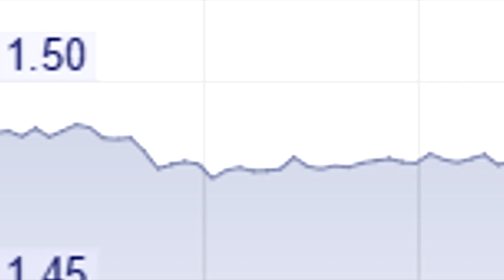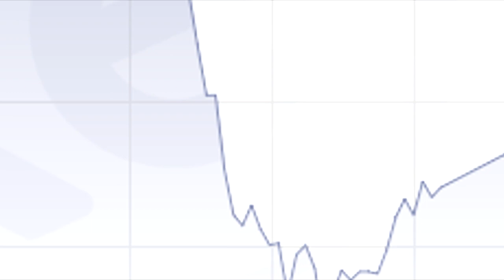Straight Outta EU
Goin solo'